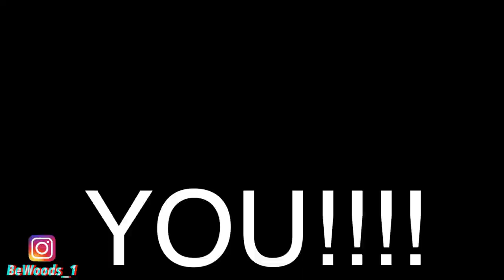Warning!!! Big Chop After 8 Months Of Wolfing (Girlfriend Didn't Like It 😭)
I cut my hair after growing it out for 8 months. I decided to get waves after wearing curls.

Barber Equipment:
Andis Master
Magic Clips
Double Magnetic Guards
Oster Comb
ANDIS PROFESSIONAL SLIMLINE PRO LI CORDLESS CLIPPER
TRESemmé Hair Spray
Barber Magic Pencil

Filmmaking Equipment:
Canon Rebel t6i
Box Lights
MacBook Pro
Sd Card Reader
Wireless Clip On Mic
Rode VideoMicro